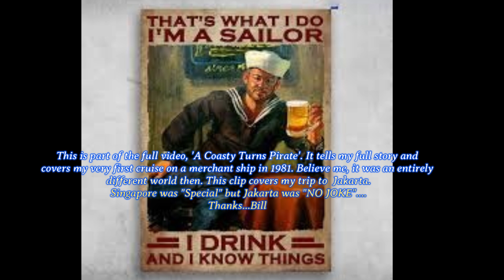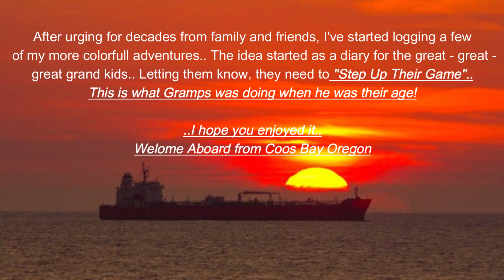Singapore was Special but Jakarta was NO JOKE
A clip from the full video about almost "Disappearing" in Jakarta..